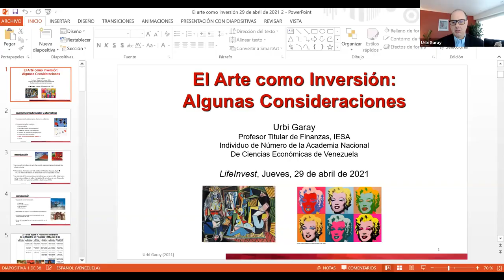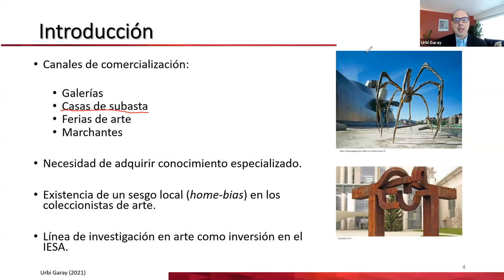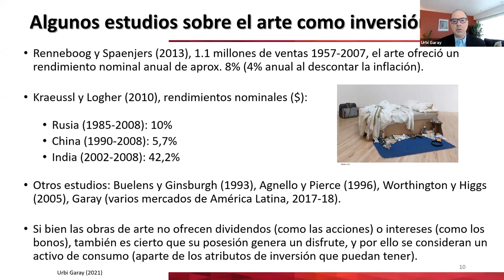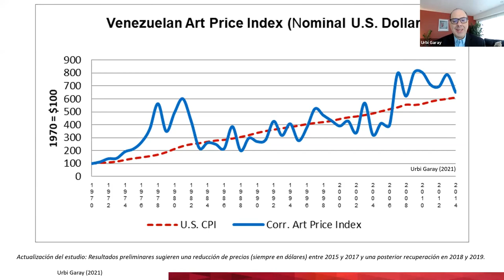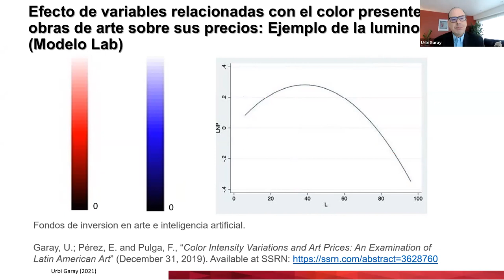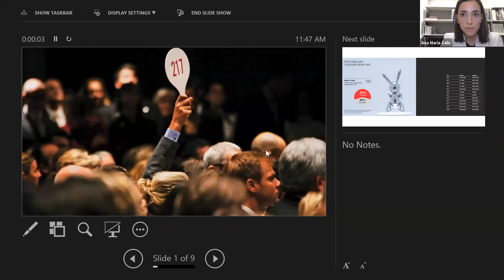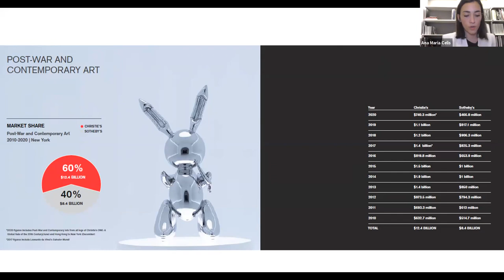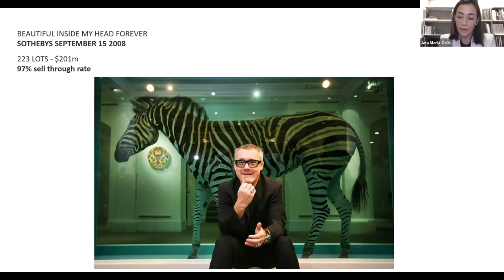El Arte como inversión